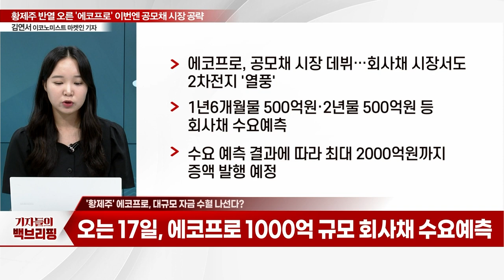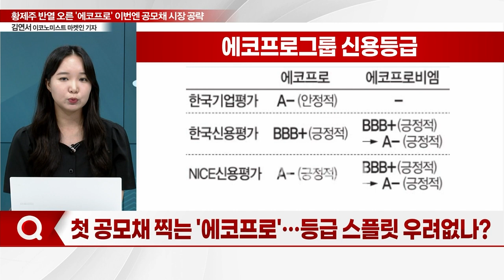황제주 반열 오른 '에코프로'... 이번엔 공모채 시장 공략_기자들의 백브리핑 (20230713)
Q. '황제주' 에코프로, 대규모 자금 수혈 나선다?
Q. 첫 공모채 찍는 '에코프로'… 등급 스플릿 우려없나?
Q. 에코프로 수요예측 전망은?